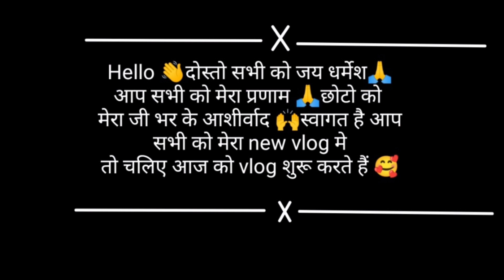पहली बार मिली मै मामु और मामी से आपलोग देख सकते हैं दोस्तों😱27/10/2023